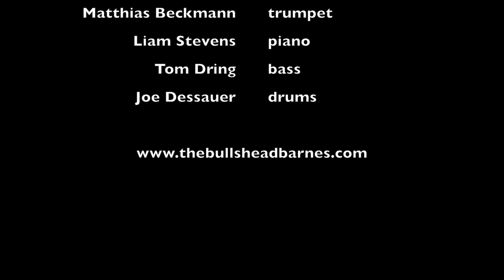Matthias Beckmann & The Liam Stevens Trio - Cherokee (R.Noble) The Bull's Head in Barnes London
Matthias Beckmann plays the Bebop Jazz standard Cherokee with the
awesome Liam Stevens Trio at the legendary Jazz Club The Bull's Head in Barnes, London during his U.K. Tour in September 2017.

Matthias Beckmann plays on Van Laar instruments.
His choice is the B5 trumpet and the BR2 flugelhorn and he uses Gard Bags to carry his instruments in well protected style.